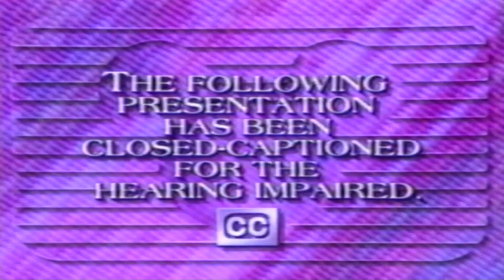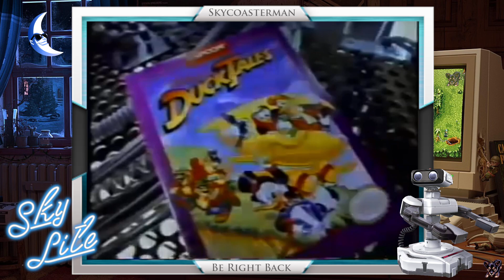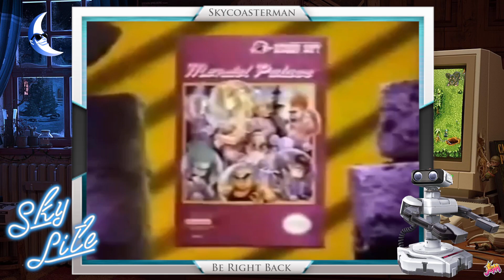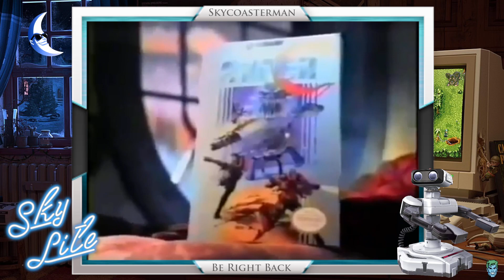Super Mario 2 Practice (Nintendo) Sky Lite